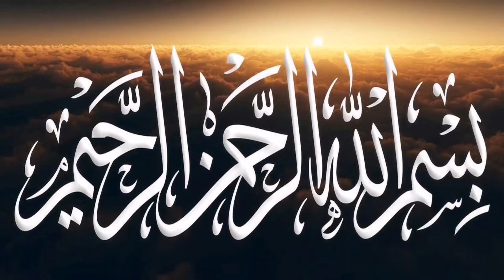sleeping lady Mountain at Quetta | Season 1 | Mysterious World | The informative Note Book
This Video is about mysterious Sleeping lady Mountain at Quetta City .
This a Beautiful lady story .